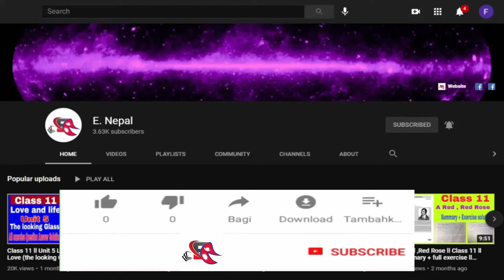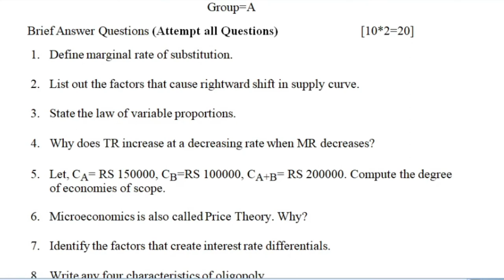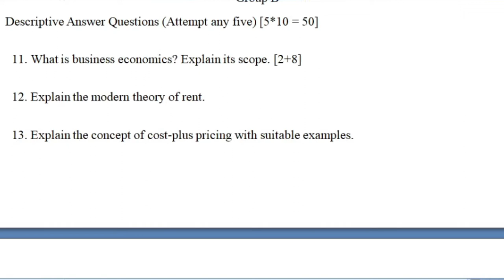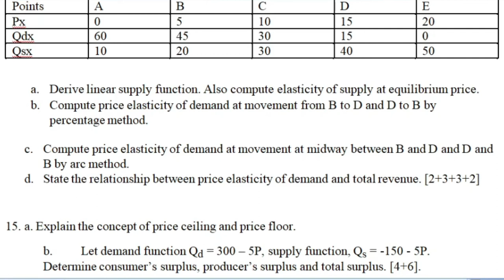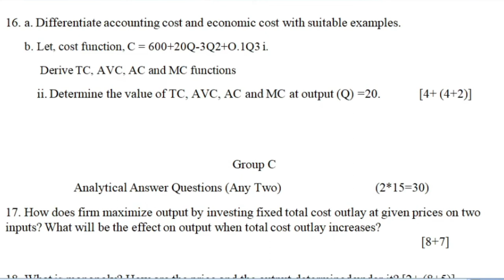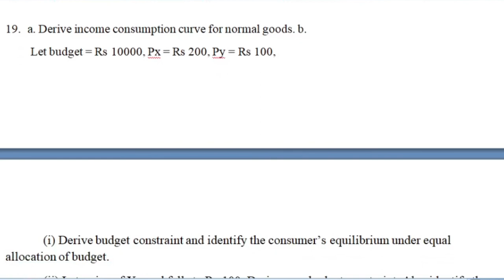TU | BBS 1st year Microeconomics for Business Model question Set B 2019 (2020-2021) TU | E. Nepal